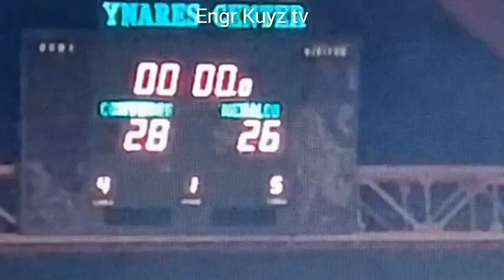CONVERGE VS MERALCO FULL1ST QUARTER HIGHLIGHTS / PBA ON TOUR 06/07/2023 / MATCH LANG ANG LABAN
Converge vs meralco full 1st quarter highlights / PBA on tour 06/07/2023 / match lang ang laban.

Thank you mga kuyz!